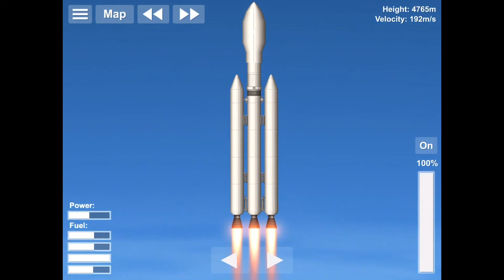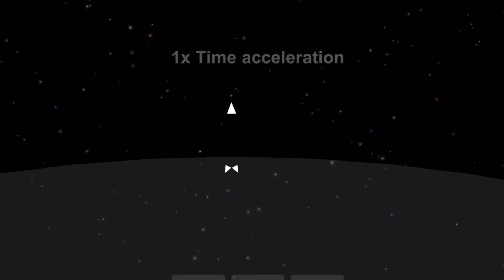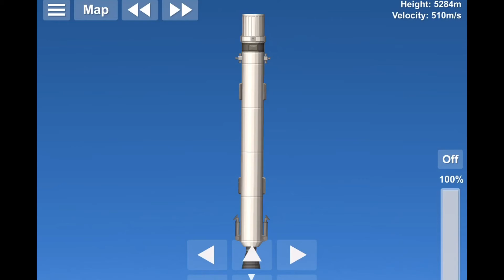SPACEFLIGHT Simulator- Falcon Heavy Second landing attempt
My second landing attempt for the FALCON HEAVY!